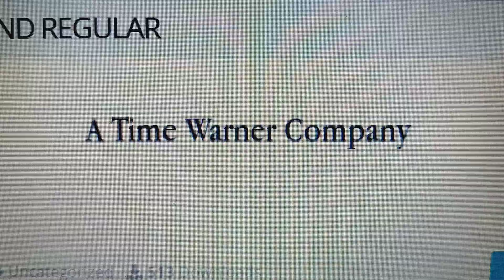Fun Font #68: [Early] Time Warner byline (In Apple Garamond)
=Please read the description very carefully before you commenting ok?=

                                          ⚠️WARNING⚠️:
=No negative comments, No negative spamming comments, No negative requests comments, No negative annoying comments,
No Disrespectful comments, No ignorant comments, No mean comments, No rude comments & No Bad/UTTP User's Allowed, it's for Good Users only, I'm dead serious!=

Here another Fun Font that I typed [Early] Time Warner byline (In Apple Garamond).

PS: Do not disabled the comments. NEAL MOHAN!

Special Thanks with Credits and Inspired by:
Ginger Manley,
7eleven,
ThePinCult,
Bloo J,
Sponge J,
TomAndJerryFan71ROBLX,
Cayby J